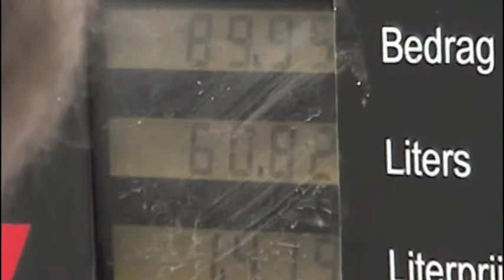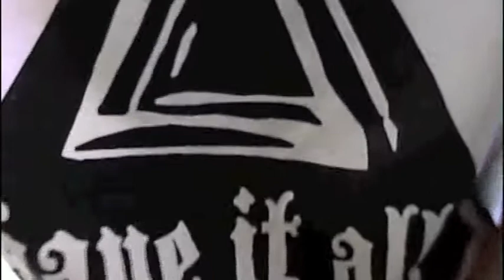Have It All - Side By Side (Autum 2012 Tour Cut)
Another shitty selfmade video from our second European tour in October / November 2013. Song: Side By Side by Have It All

Thanks to all the great bands and people we met along the way...Ashes, When Walls Collapse, All For Nothing, Empty Veins, Mundane, Old Ivy, The Homeless, Riplay, Every Stranger Looks Like You...

Lyrics:

I just found a photo of good times tonight
with all of us together man
side by fucking side

but you lost it all, cause you don't know
where to turn or where to fucking go

first you lost your job, then lost your faith
well months can seem too long
in this common fucking game

and now you embrace the blackest nights,
just to see another fucking day die
counting on your fallbacks, losing all the lust
slowly drink your misery, your life to dust

so how does it feel to fail on your goals?
fail on those things the ones love the most?
fail on everything

all he was waiting for was just another fight
an excuse to put an end to his life
last call on his brother, just to say goodbye
and another family lost blood that night

leave it all back, just ignore the light
forget everything that once was so right
so what is it like to fail on all your goals?
fail on all those things the ones love the most?

you left us alone, you just ran away
you left us in grief, caused endless pain
we can never ever forget that my friend
how you stole that chance to be our friend in the end